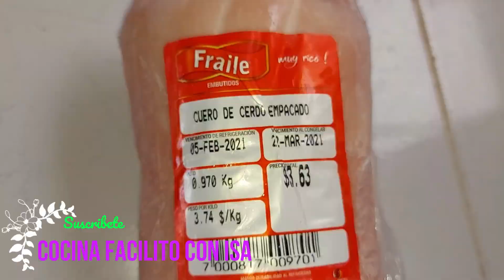Sopa de Papas con Cuero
Locro de Papas
Locro de Cuero con Papas